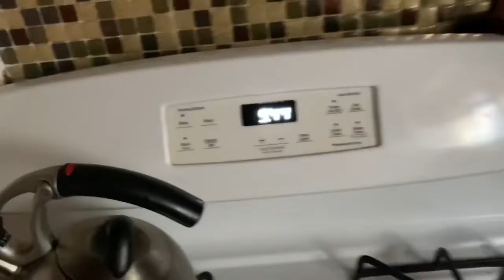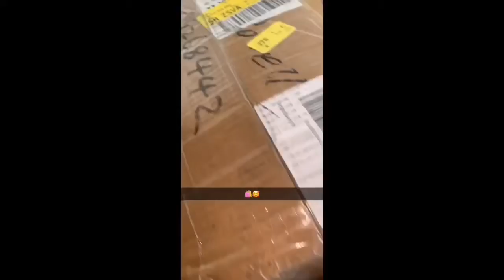Life of an Entrepreneur with Halema: series 1| Episode 3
• lelebabbiiee3